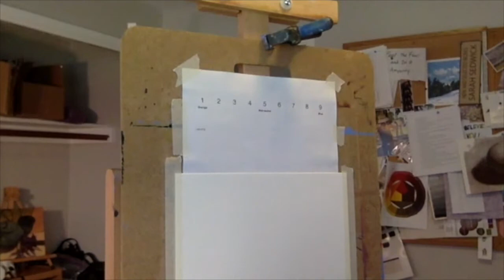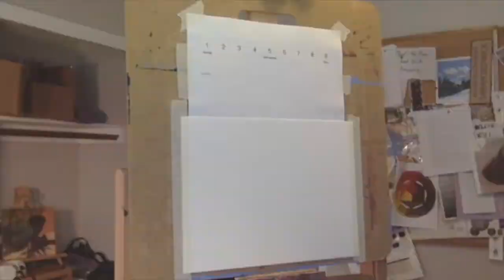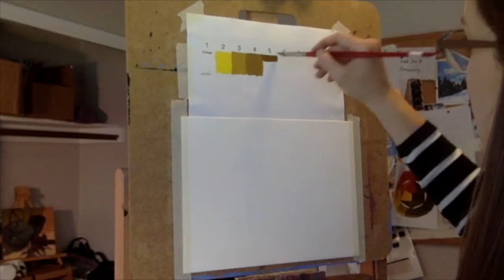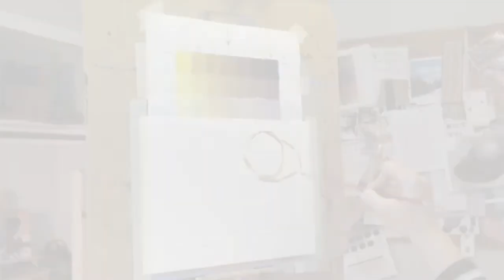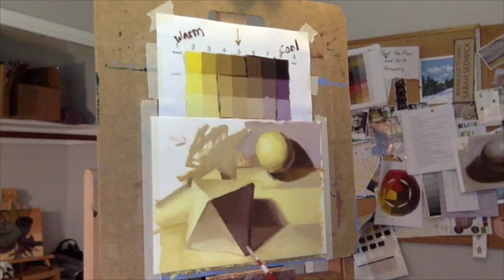Oil Painting Demo by Sarah Sedwick: Painting Whites With Neutrals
Sarah Sedwick demonstrates an exercise for her online art mentorship group, June 2017. Painting a white object still life using the neutral colors mixed from a yellow/purple complementary color pair.